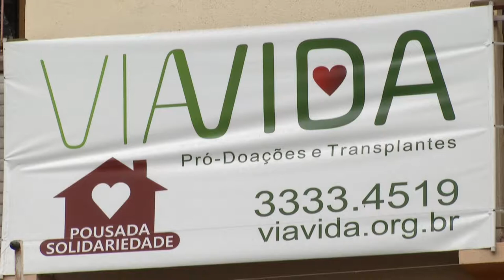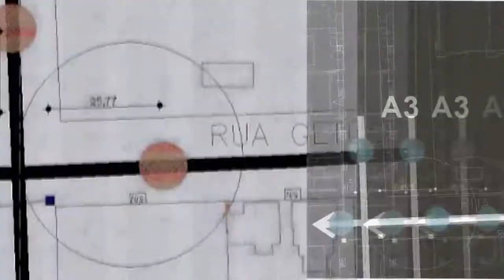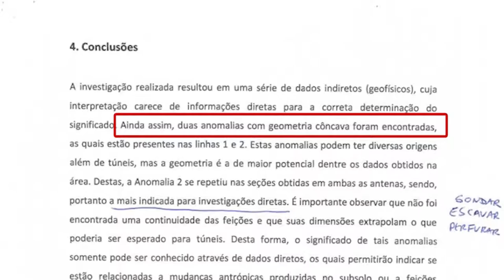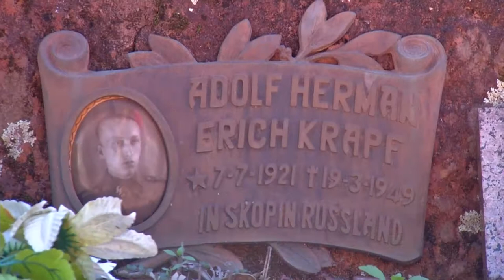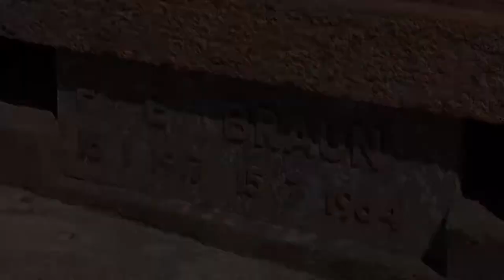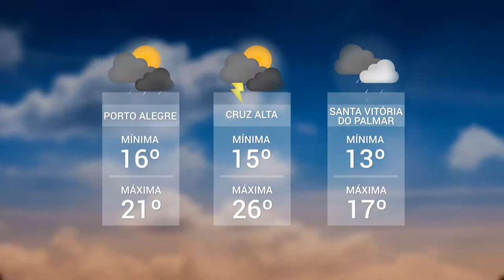Panorama | TVE - Boletim 13:45 - 16/10/19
Conheça o projeto 'adote um leito'.
TV CACHOEIRA: A descoberta de túneis em Ibirubá
Previsão do tempo
PNAD 2018 mostra aumento da desigualdade social